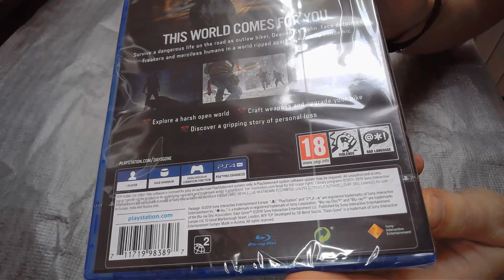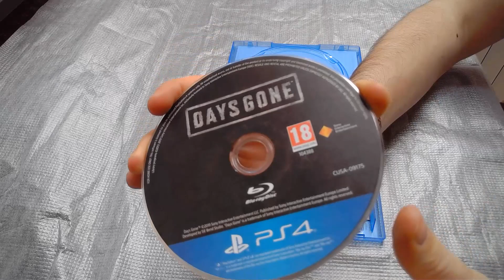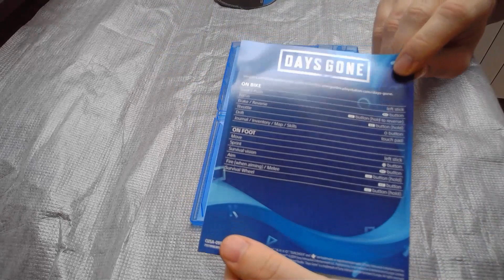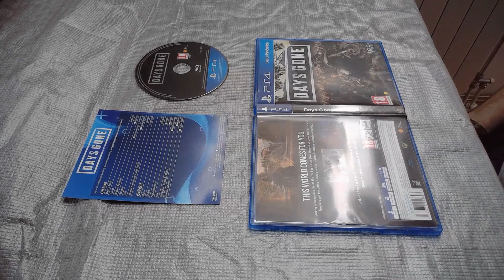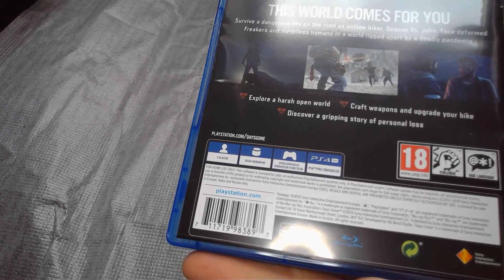Days Gone unboxing - Main theme/ I remember